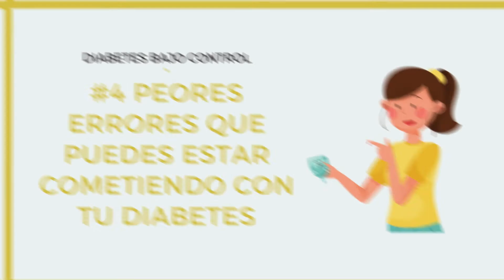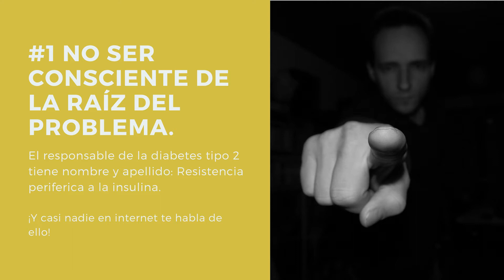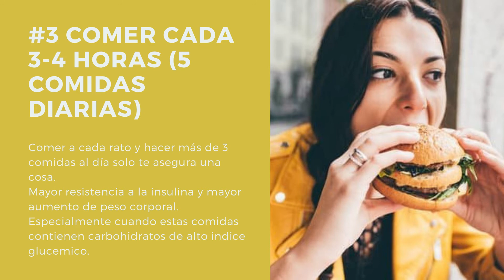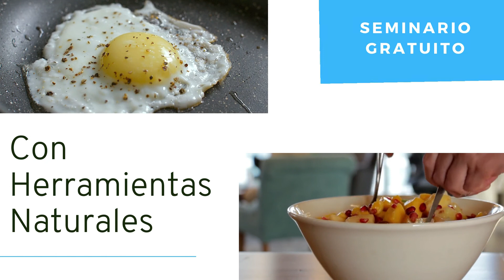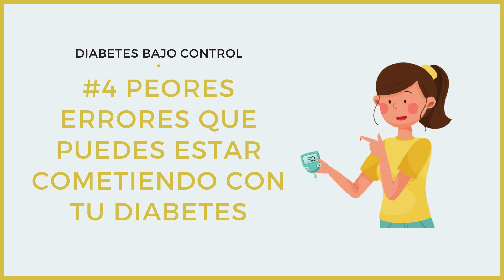#4 PEORES ERRORES que TE IMPIDEN para controlar tu DIABETES y la GLUCOSA ALTA.